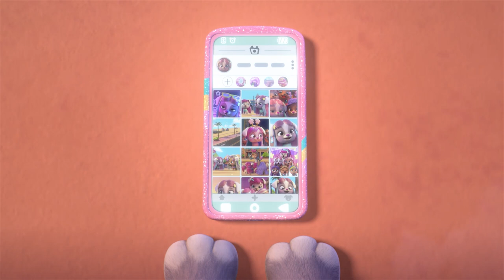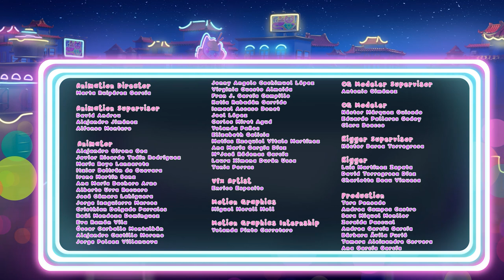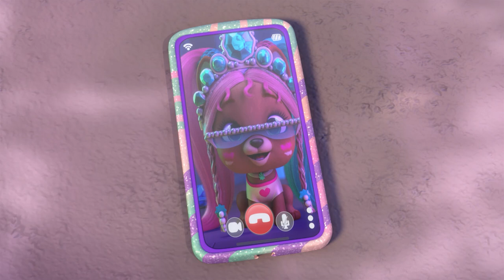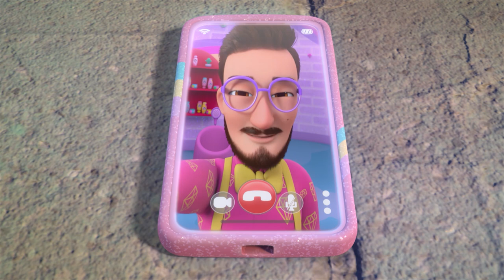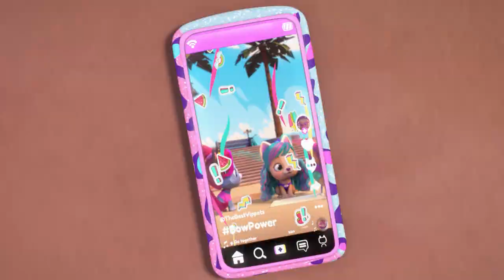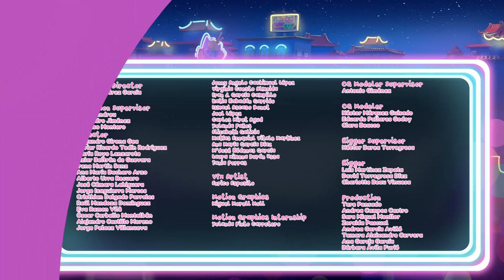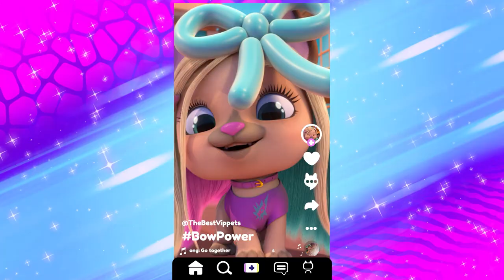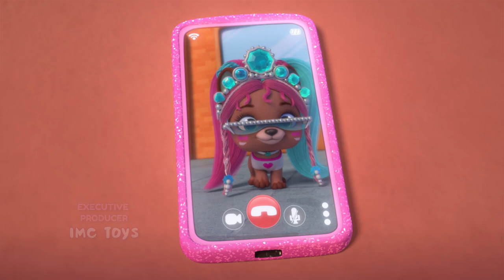Purpurite Style | V.I.P. by VIP Pets in English | Cartoons for Kids | Music & Songs for Kids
Welcome to the dazzling world of V.I.P. by VIP Pets! Join the fabulous gang of Juliet, Taylor, Alexia, Lady Gigi, Gwen, and Nyla as they take center stage in their brand-new TV series. Get ready for a glamorous adventure with these fashion-forward pets, now available in English!

Enjoy amazing adventures with your new favorite friends: the VIP Pets in English! These coolest pets with a passion for hair are always ready to have thousands of adventures together. Join Juliet, Taylor, Alexia, Lady Gigi, Gwen, and Nyla as they go on thrilling escapades, explore exciting locations, and uncover surprising surprises in the VIP Pets world.

Step into a world of imagination and excitement with V.I.P. by VIP Pets in English! Inspired by the magic of fashion and friendship, this captivating series invites kids to join the VIP Pets on their incredible journeys. Each episode is packed with laughter, friendship, and unforgettable moments that will captivate young viewers.

Follow Juliet, the fearless leader of the pack, as she guides her friends on extraordinary quests filled with joy and surprises. Taylor, the trendsetter, always keeps up with the latest fashion and is ready to take on new challenges. Alexia, the artistic soul, adds her creative touch to every adventure. Lady Gigi, the glamorous diva, brings style and elegance to the group. Gwen, the energetic skater, adds excitement with her daring stunts. And Nyla, the caring nurturer, keeps everyone together with her kindness.

Join the VIP Pets in English as they embark on thrilling adventures filled with laughter, friendship, and unforgettable moments. Together, they prove that no obstacle can stand in their way because they have each other. The bond of friendship among Juliet, Taylor, Alexia, Lady Gigi, Gwen, and Nyla is unbreakable, and their adventures teach kids the value of teamwork and support.

Get ready to be dazzled by the vibrant world of V.I.P. by VIP Pets in English! From high-energy dance parties to spectacular talent shows, each adventure is a celebration of style, friendship, and fun. Join the VIP Pets as they showcase their incredible hair styling skills and set trends with their fabulous looks.

In the V.I.P. by VIP Pets series, you'll also get the chance to join the excitement at the VIP Hair Studio, where new hairstyles and daring makeovers await! Let your imagination run wild and create amazing looks alongside the VIP Pets. With their guidance, you'll discover the endless possibilities of hair styling and unleash your inner creativity.

Don't miss out on the excitement and glamour of V.I.P. by VIP Pets in English! Join Juliet, Taylor, Alexia, Lady Gigi, Gwen, and Nyla on their thrilling adventures filled with fashion, friendship, and unforgettable moments. Together, you can explore the world of VIP Pets, create amazing hairdos, and experience the joy of friendship. Get ready for an extraordinary journey with your VIP Pets in English!